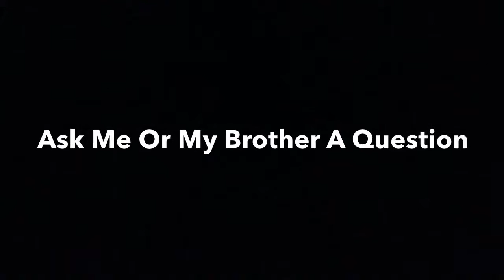Every Call Of Duty Trickshot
Deadline For Q&A Coming Soon